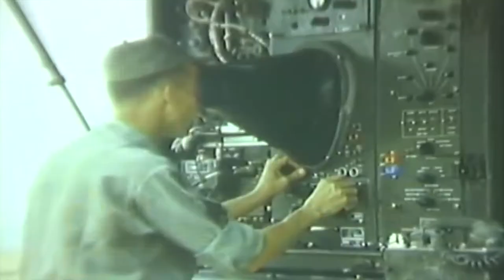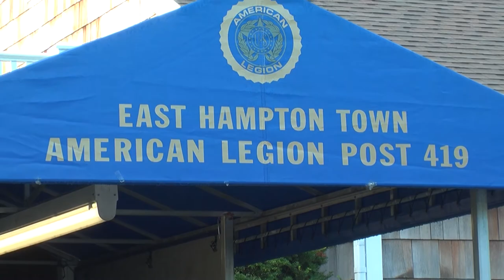Bill Field U S Army 1970-74 | Vietnam War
- Bill Field joined the U.S. Army in 1971 and trained as a Radar Repair Technician.  Bill served at White Sands Missile Base in New Mexico with C Company in the missile test and evaluation division working with Continuous Wave Radar designed for the Hawk Missile System.  After leaving the military Bill started a successful appliance repair company with his father.  Bill is currently retired and is an active member of American Legion Post 419 in Amagansett, NY.
USA Warrior Stories is a not-for-profit organization designed to record, archive, and share Veteran stories.